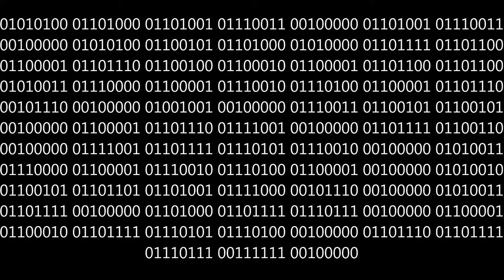Can you solve this?